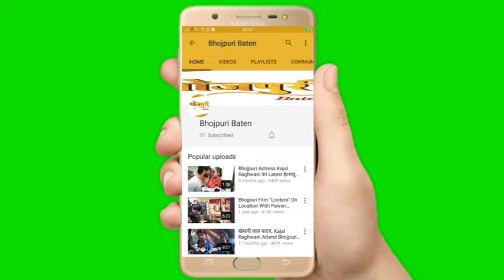Bhojpuri Film "‘रण’ और ‘माही’ ये भोजपुरी एक्टर करेंगे "Jai Veeru" का किरदार